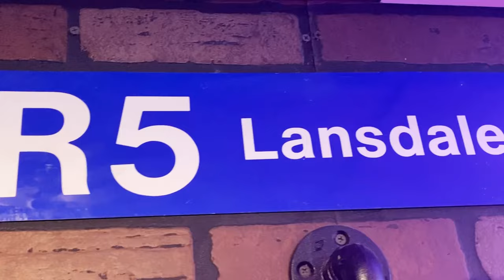The Train Shop Weekly Vol.4 No.3 "Doubling Down What's New"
Episode three of Season four, after a bit of a hiatus, has the guys taking a look at a lot of new items that came in while they play catch up with clips from two show tapings (previous one mostly got lost).

You will see the show is pretty Reading Railroad them with an Atlas O F7's & Reading and Northern Hoppers, Atlas HO U36C, Broadway Limited N scale Reading T1, more Atlas O and MTH freight cars, Lionel LionChief Steam loco, Lionel Fire House . . . . .  and more.

The "Train Shop" is their 85 year old family run model railroad shop, Henning's Trains in Lansdale Pennsylvania. They are model railroaders and not Audio Visual people, but they seem to enjoy themselves and we hope you do too.